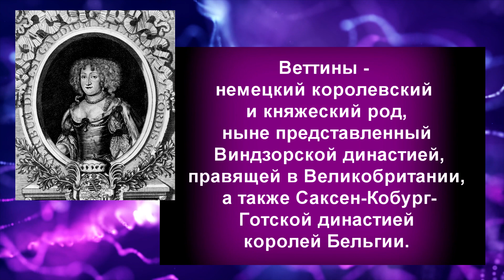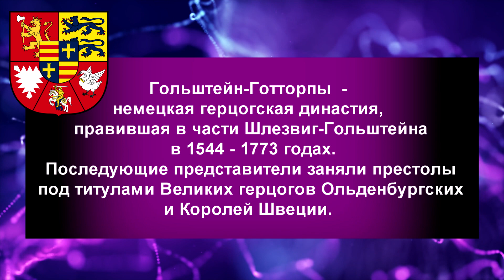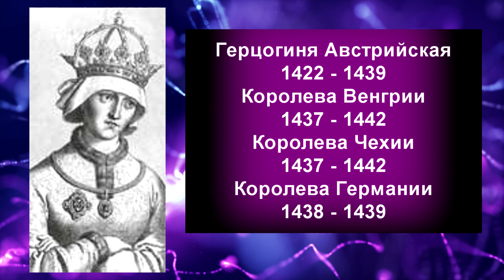Николай II: предки по прямой женской линии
Предлагаем вам ознакомиться с предками последнего российского императора Николая II по прямой женской линии: мать - бабушка – прабабушка… и так далее - до тех пределов, которые позволяют рассмотреть сохранившиеся фамильные портреты.

Присоединяйтесь ;)